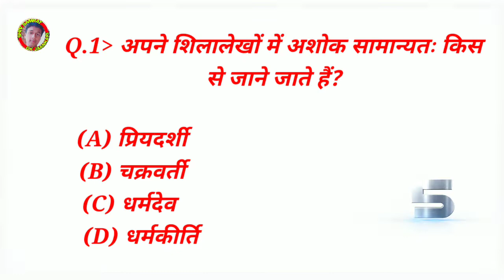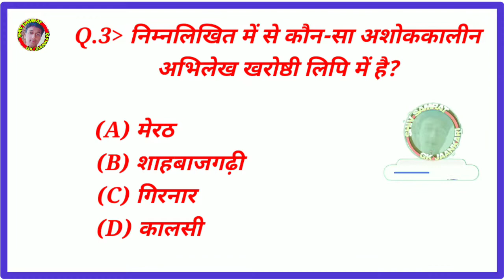फेसबुक किस देश की कम्पनी हैं ll fecebook kis desh ki company hai ll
1. GK
2. General Knowledge
3. Important GK Questions and answer for
 4. Competitive Exams
5. Quiz Test
7. Important gk
8. Quiz test
9. competitive quiz
10. competitive general knowledge
11. GK in Hindi
12. general knowledge quiz
13. quiz questions
14. general knowledge questions
15. gk quiz
16. general knowledge questions with answers
17. gk question in hindi
18. GK Question Answer
19. India GK
20. hindi gk
21. samanya gyan
22. gk questions
23. india gk in hindi
24. 2021 gk questions and answers
25. lucent gk
26. lucent gk
27. lucent gk in hindi video
28. lucent GK in hindi
29. lucent geography in hindi
30. lucent geography
32. geography gk in hindi
33. lucent 1000 question
34. lucent 1000 prashn
35. lucent gk ka nichod
36. lucent gk important question
37. lucent gk important question in hindi
38. lucent gk important topics
39. lucent ka nichod science
40. lucent for ssc cgl
41. lucent for ssc
42. lucent for railway
43. geography gk
44. lucent mcq
45. lucent mcq in hindi
46. lucent book gk
47. gk
48. gk questions and answers
49. gk question
50. general knowledge
51. br gk study
52. gk questions
53. g k
54. general knowledge question
55. g k questions and answers
56. gk ke question
57. question
58. general knowledge questions and answers
59. samanya gyan
60. g.k questions in hindi
61. gk question answer
62.
63. gk ke sawal
64. knowledge
65. question answer
66. general knowledge questions
67. gk knowledge
68. जी
69. जी के हिन्दी
70. gk quiz
71. g.k
72. gk ka question
73. ips question and answer
74. gk
75. gk question
76. gk afroz
77. gk questions
78. gktoday
80. gk study adda
81. gk video
82. gk live
83. gk by kumar Gaurav sir
84. gk by khan sir